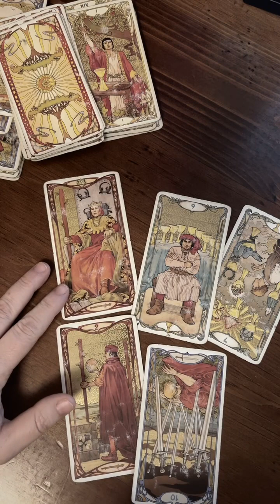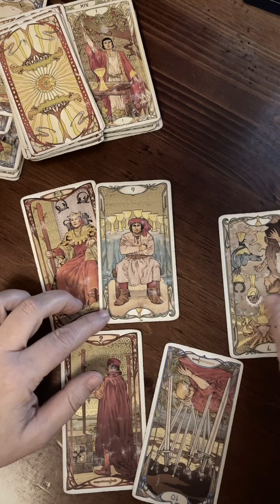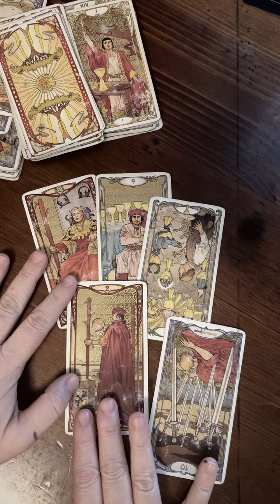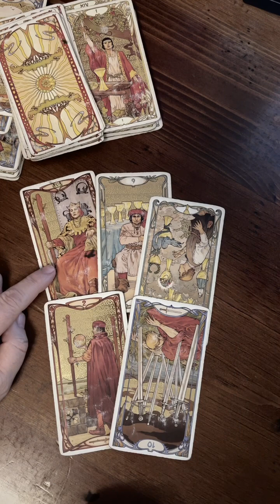Analyzing tarot readings